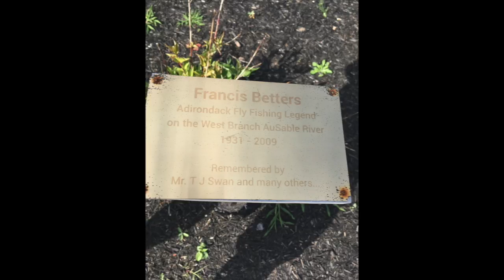Power of the King Salmon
A tribute to Niel Youngs Powder Finger